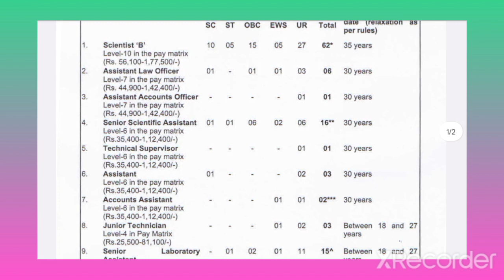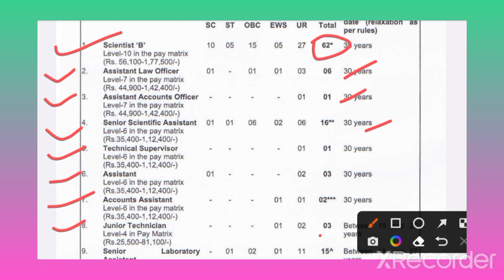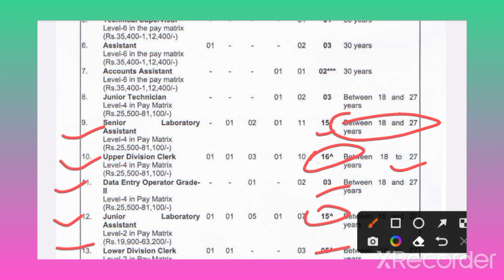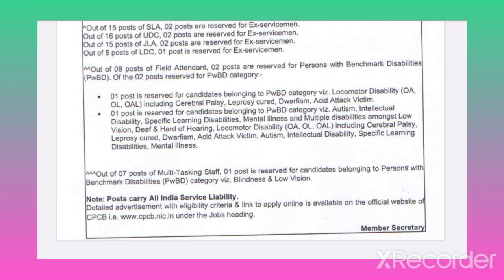CPCB Recruitment Notification 2023